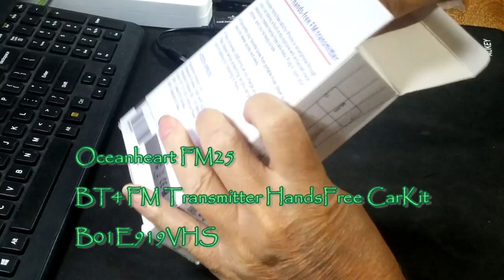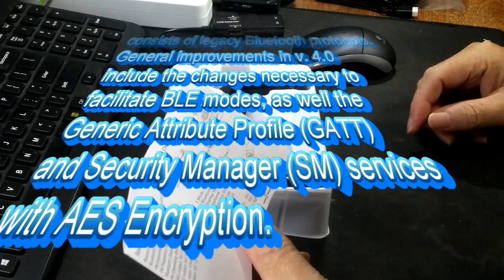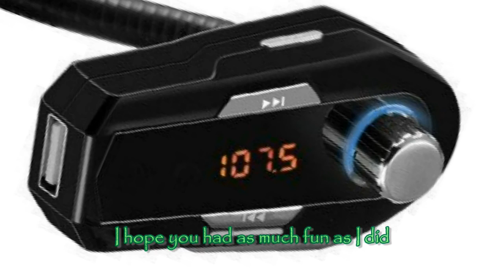Oceanheart FM25 BT4 FM Tx HF CarKit B01E919VHS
Oceanheart FM25 BT4 FM Tx HF "Hands Free" CarKit
Tell them Rick 'The best of everything' sent you.

The Oceanheart FM25 Hands free carkit is a convenient design.  You just need a 12v cigarette lighter jack for power, and with the flexible stem you can twist the operation head around to your convenience.

The operation of the Oceanheart FM25 is very simple.  Simply plug it into your cigarette lighter jack and enter the bluetooth pairing proceedure for your device.  Then select an unused FM frequency.  Your phone is then transmitted to the car radio and out of the auto cabin speaker system. I have found the lowest frequency on the selector is the most interpherence free in my area.  Start an audio or video on the phone, set the FM25 to the lowest frequency on the FM band, and match the car radio to it.  Same proceedure if that band is being used in your area.

The FM 25 has two USB charge ports for a total of 2.4A for quick charging. If you have an incoming call you can tap the knob to accept the call over the car speakers.  The audio selection being streamed is put on hold until the call is completed.  No more risking a chance meeting with a phone pole.

     MDL#: FM25
     ASIN: B01E919VHS